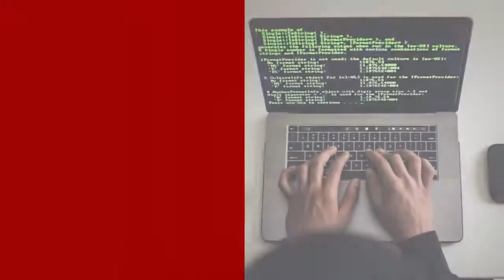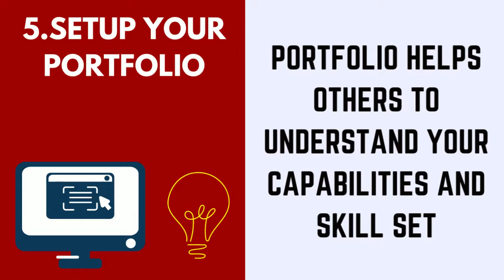HOW TO BECOME WEB DEVELOPER